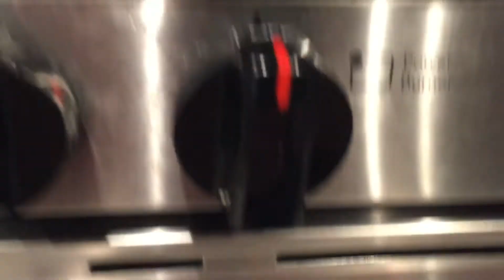Homemade Freshly cooked Pizza 🍕